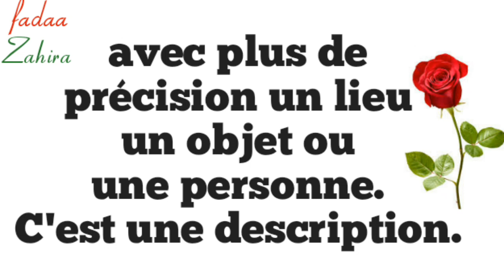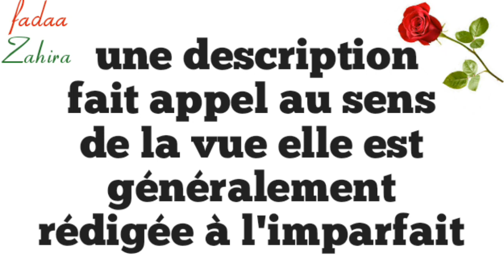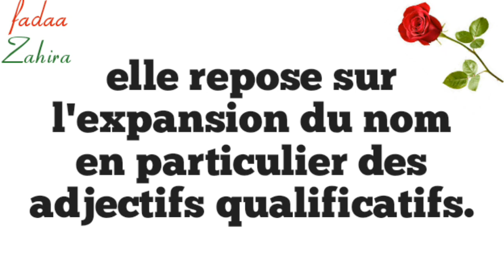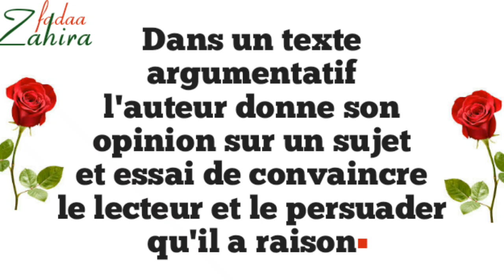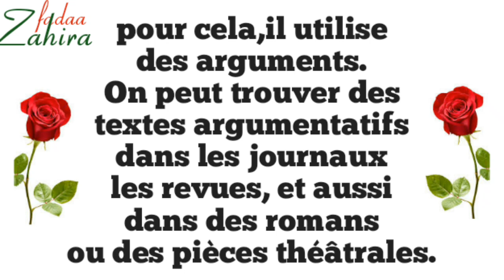Les types de textes en français facile narratif descriptif explicatif argumentatif fadaa zahira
Les types de textes en français

En français, il existe cinq types de textes principaux :

Le texte narratif raconte une histoire. Il peut être fictif ou non fictif.
Le texte descriptif décrit un objet, un lieu ou une personne.
Le texte explicatif donne des informations sur un sujet.
Le texte argumentatif défend ou attaque une idée.
Le texte dialogué présente un dialogue entre deux ou plusieurs personnes.
Le texte narratif

Le texte narratif raconte une histoire. Il peut être fictif ou non fictif. Un texte narratif fictif est une histoire inventée, comme un conte, une nouvelle ou un roman. Un texte narratif non fictif est une histoire vraie, comme une biographie ou un documentaire.

Les éléments principaux d'un texte narratif sont :

Les personnages sont les personnes ou les animaux qui participent à l'histoire.
L'action est ce qui se passe dans l'histoire.
Le cadre est le lieu et le temps où se déroule l'histoire.
Le conflit est le problème que les personnages doivent résoudre.
La résolution est la solution au conflit.
Le texte descriptif

Le texte descriptif décrit un objet, un lieu ou une personne. Il utilise des mots et des expressions pour créer une image mentale chez le lecteur.

Les éléments principaux d'un texte descriptif sont :

Le sujet est ce qui est décrit.
Les détails sont les caractéristiques du sujet.
Les impressions sont les sentiments ou les émotions du narrateur.
Le texte explicatif

Le texte explicatif donne des informations sur un sujet. Il utilise des mots et des expressions pour expliquer ou clarifier quelque chose.

Les éléments principaux d'un texte explicatif sont :

Le sujet est ce qui est expliqué.
Les informations sont les données et les faits sur le sujet.
Les exemples sont des illustrations du sujet.
Le texte argumentatif

Le texte argumentatif défend ou attaque une idée. Il utilise des arguments pour persuader le lecteur de sa position.

Les éléments principaux d'un texte argumentatif sont :

La thèse est l'idée que l'auteur défend ou attaque.
Les arguments sont les preuves qui soutiennent la thèse.
Les exemples sont des illustrations des arguments.
La conclusion est un résumé de la thèse et des arguments.
Le texte dialogué

Le texte dialogué présente un dialogue entre deux ou plusieurs personnes. Il utilise des guillemets pour indiquer les paroles des personnages.

Les éléments principaux d'un texte dialogué sont :

Les personnages sont les personnes qui parlent.
Les dialogues sont les paroles des personnages.
Les descriptions sont les informations sur les personnages et les lieux.
Exemples

Voici quelques exemples de textes en français, classés par type :

Narratif :
"Le Petit Prince" d'Antoine de Saint-Exupéry
"La Princesse de Clèves" de Madame de Lafayette
"20 000 lieues sous les mers" de Jules Verne
Descriptif :
"La Description de Paris" de Louis Sébastien Mercier
"Les Fleurs du mal" de Charles Baudelaire
"Le Portrait de Dorian Gray" d'Oscar Wilde
Explicatif :
"Les lois de la physique" d'Albert Einstein
"La théorie de l'évolution" de Charles Darwin
"L'histoire de la France" de Michelet
Argumentatif :
"Discours de Martin Luther King"
"Le Contrat social" de Jean-Jacques Rousseau
"L'Anti-Dictionnaire" de Voltaire
Dialogué :
"Le Cid" de Pierre Corneille
"Les Misérables" de Victor Hugo
"La Mouette" d'Anton Tchekhov
J'espère que cela vous aidera à comprendre les différents types de textes en français.